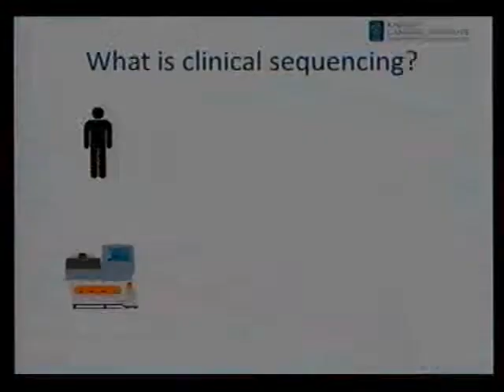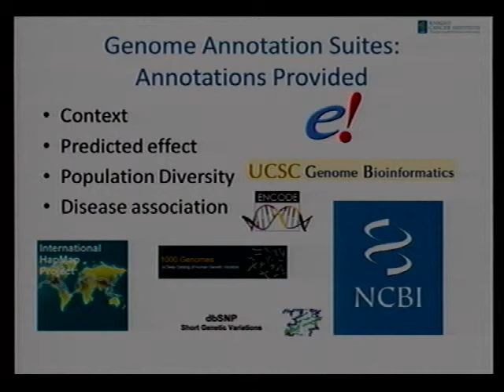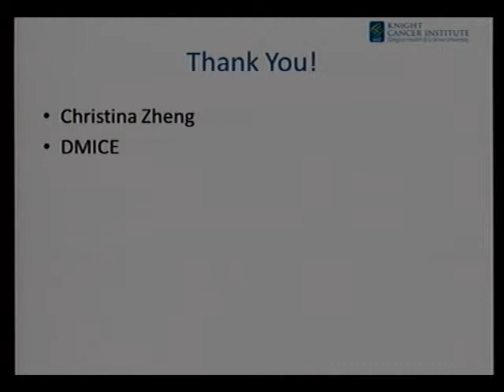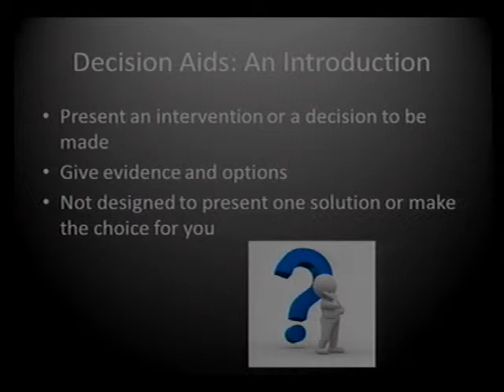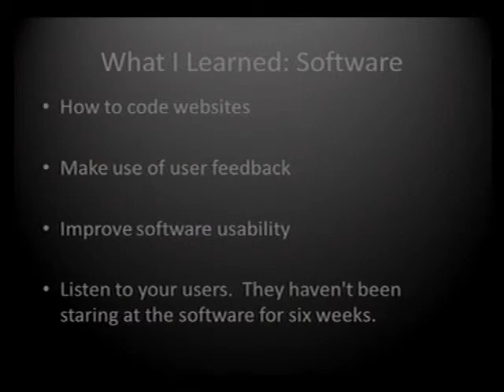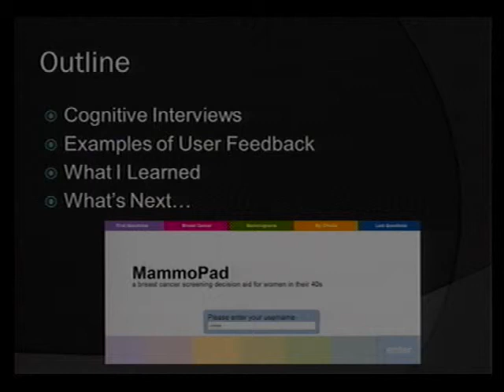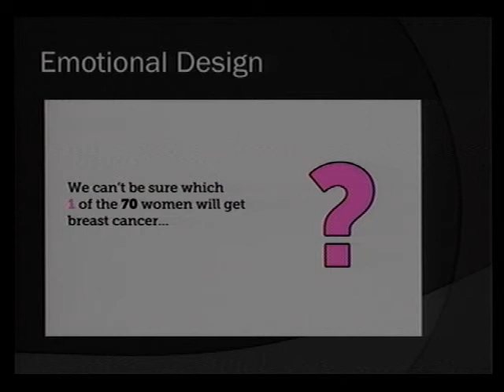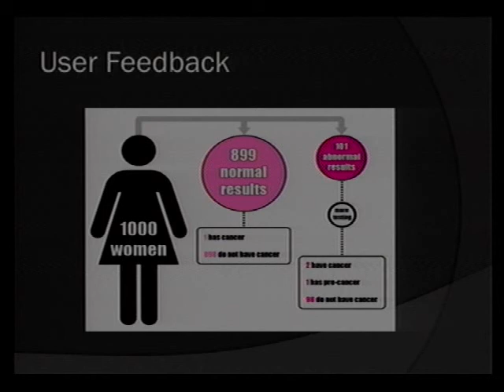Summer Intern Symposium - August 29, 2013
Marc Leef
Mentor: Christina Zheng
“Genomic Annotation”

Katherine Abrahams
Mentor:  Karen Eden & Michelle Hribar
“Developing a Mammography Decision Aid:  Coding”

Lindsey Watson
“Developing a Mammography Decision Aid: Cognitive Interviewing”